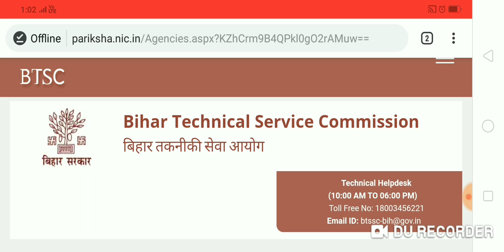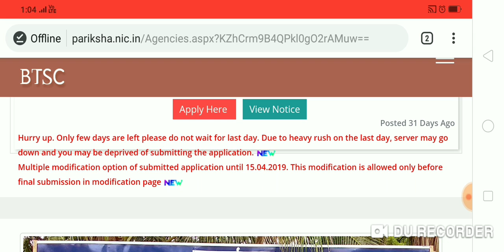Bihar Technical Service Commission, Official Important Update, Server Busy in Last Days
Hello Friends,

Bihar Technical Service Commission, Official Important Update, Form Submit Soon due to Server Busy in Last Days